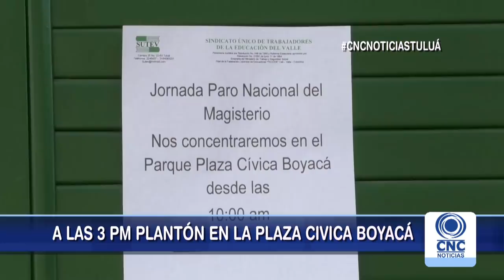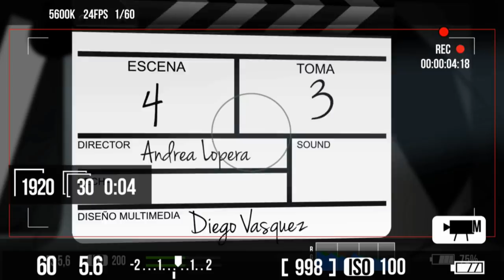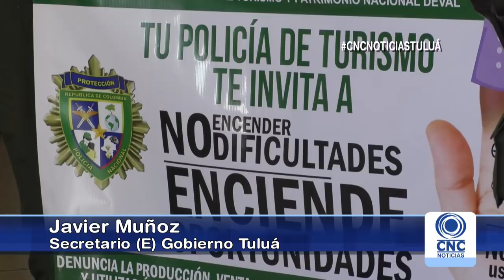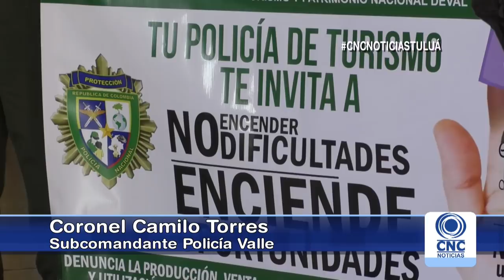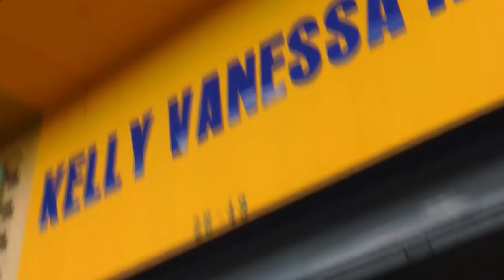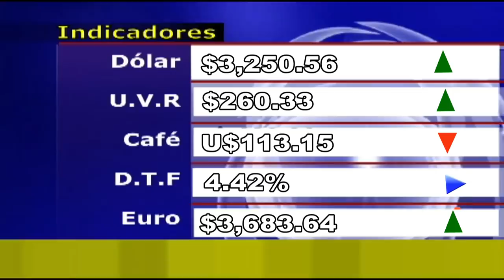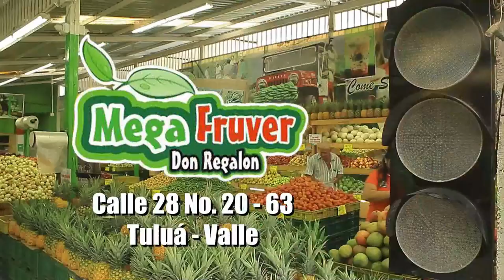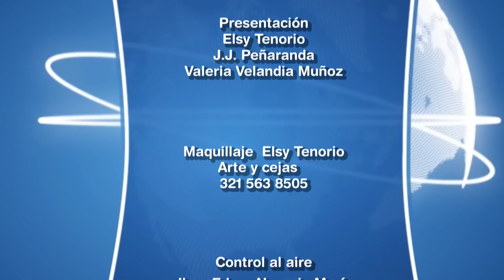CNC Noticias Tuluá Noviembre 28 del 2018 Segunda Emisión 8:00 pm